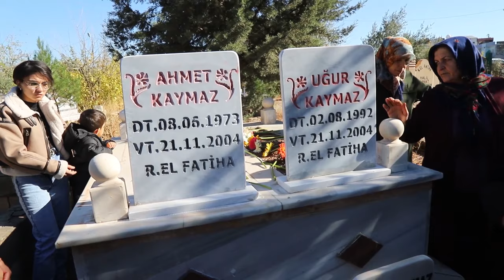UĞUR KAYMAZ VE BABASI KATLEDİLİŞLERİNİN 19'UNCU YILINDA ANILDI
Mêrdin'de 12 yaşında 13 kurşunla katledilen Uğur ve babası Ahmet Kaymaz, ölümlerinin 19'uncu yılında mezarları başında anıldı.